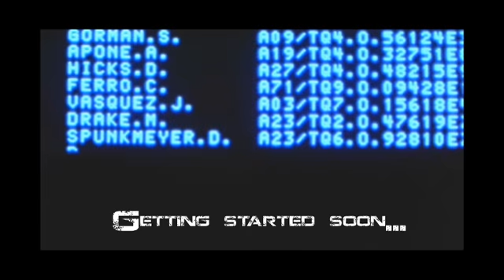"Priss" part 1 Bubble Gum Crisis "Priss" Art stream from my twitch streams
Check out my stream and follow me if you like i'm trying to make a habit of this..

Took a stab at the anime that birthed me into cyberpunk
Bubble gum crisis
Priss in particular as the femme fatale loved this show so much anyway hope you like it